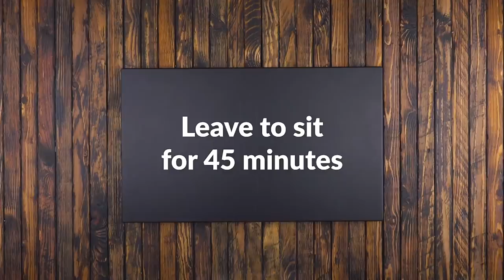Wrap The Raw Dough Around A Cardboard Roll – You Won't Be Able To Get Enough Of The End Result!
9 Sweets From Around the World | Sweet tooths can be found all over the globe, and thank goodness for that, because it means we have way more sweets to choose from! Those who like to try new treats will surely find a new favorite amongst the following recipes – from the USA to Germany and all the way to Japan, it's a culinary trip around the world!

1. French Raspberry Macarons

In patisseries worldwide, these trendy, high-end sweets can be found in every color and flavor imaginable. Delicate and beautiful, macarons are perfect at any classy tea party or get-together. Most people would be intimidated by the thought of preparing them. You think it would be a complicated, lengthy process, right? Well now you can set those worries aside. With this recipe, you can make perfect French raspberry macarons in the comfort of your own home!

2. American Apple Pie Fries

Shiny and packed with nutrients, apples are a favorite among many. Not only do they taste great, but they can be enjoyed in an endless variety of ways. Whether used in a pie, jam, salad, or plucked and eaten fresh from the tree, this beloved fruit never disappoints. If you're crazy about apples, then this unbelievably simple recipe for a mess-free version of the classic American apple pie is sure to make your day!

3. German Berliner Doughnuts

When it comes to doughnuts, everyone has their favorite... and there are just so many different options to choose from! Lucky for you, this recipe for the famous German doughnut, also known as the Berliner, will give you 4 different choices. They're so easy to make, there's just one problem left to solve — which tasty incarnation to eat first!

4. Portuguese Pastel de Nata Custard Tarts

A phenomenon sweeping across the dessert world right now is having your final course served in perfectly bite-sized portions. This is certainly the case with the following exquisitely creamy custard tart which exhibits notes of citrus. Maybe its petite size adds to its charm and ensures that we savor every bite.

5. Mexican Paletas

Who says cold snacks can only be enjoyed in the summer? Not us! Frozen treats should never be tied to the seasons! In fact, we believe they should be enjoyed all year round, and if you want to try something other than boring old strawberry, chocolate, or vanilla ice cream and even make it yourself, be sure to try these delicious chocolate fruit bombs.

6. Argentinean & Chilean Churros Filled with Dulce de Leche

Who can resist a crispy, golden, sugar-coated churro? In Spain and Latin American countries, they are traditionally eaten on New Year's Day, but once you learn how to make these sweet treats (with creamy dulce de leche, no less!), you'll find even more reasons to celebrate.

7. Italian Sfogliatella

Surely you've had a French croissant at some point in your life, but have you ever had an Italian croissant? A sfogliatella, which means "small, thin layer" in Italian, is similar to its sister pastry, but you'll absolutely love the filling and fresh, flaky taste of this delicacy!

8. Japanese Raindrop Cake

It's raining, it's pouring! Japan is certainly notorious for producing some crazy trends. This unique, delicate dessert is as easy to make as it is low in calories. But the best part about this dish? It looks like a huge raindrop!

9. Brazilian Brigadeiro Pralines

Are you one of those people who love a trip to a gourmet chocolate or candy store? The beautiful pralines on display are works of art indeed! And although irresistible, they often come with a pretty price. Why not try making your own pralines right at home? This simple recipe is very popular in Brazil, and it does not disappoint!